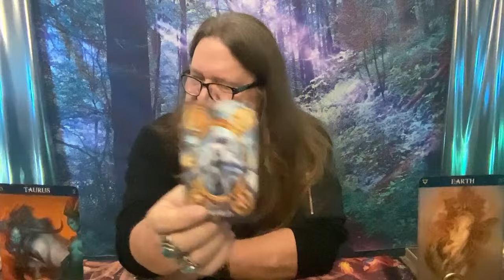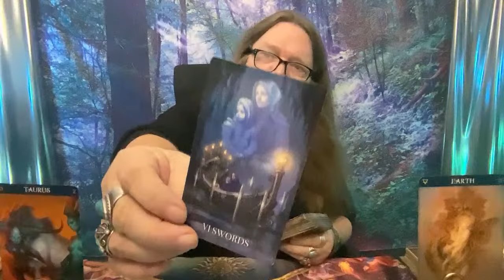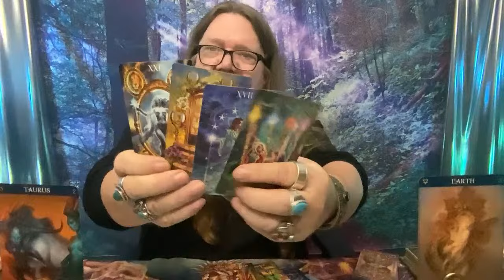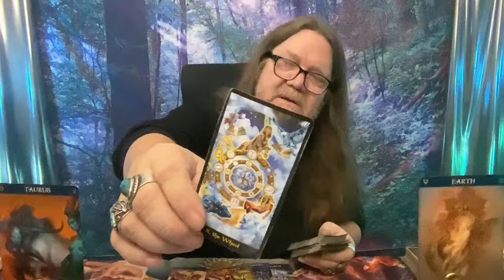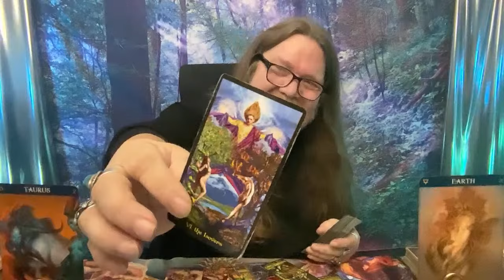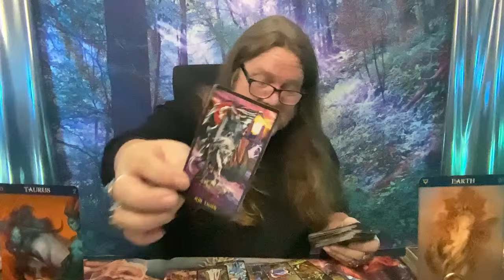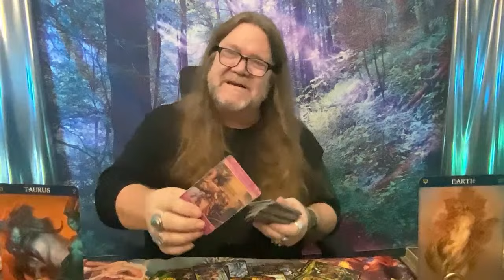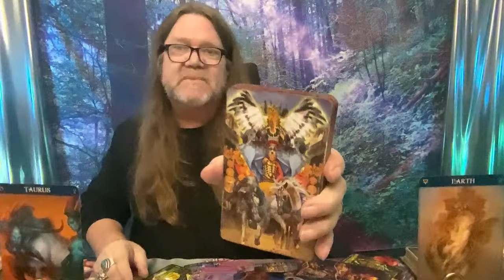Unlock Taurus' Destiny: Love Rebirth & Justice! 🌟 (Excerpt from "EARTH BABIES!")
Thank you, beautiful Tauruses, for choosing to spend your time with me! 🌟 Your support means the world, and if you haven't yet, smash that subscribe button and give this video a thumbs up to unlock the love, rebirth, and justice waiting in your destiny. 🌟

🎉 Join "Ramblin Nation" for exclusive access to regular live broadcasts where we dive deeper into the Tarot and your stars! Plus, be part of our exhilarating giveaways - could you be the one to snag a personal FaceTime reading or some cool merch next? 🌈

💌 Got something to share? I love hearing from you!

Remember, you're in the driver's seat of your destiny, Taurus. The universe is aligning to bring you the love story you've been dreaming of. Stand tall in your worth, and watch as cycles complete and new beginnings emerge. It's your time for justice and joy in love! 💖

Stay magical, Taurus. Keep your heart open and your spirit high, because the stars are just beginning to align for you. Love and light, until next time! ✨

CHAPTERS:
0:00 - Introduction Overview
2:01 - Historical Context
6:16 - Current Status Update
11:17 - Upcoming Events Preview
11:49 - Taurus Zodiac Insights

800 Belle Terre Pkwy.
# 200 -112
Palm Coast, Florida 32164